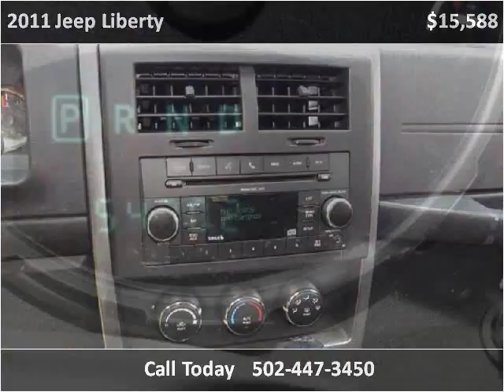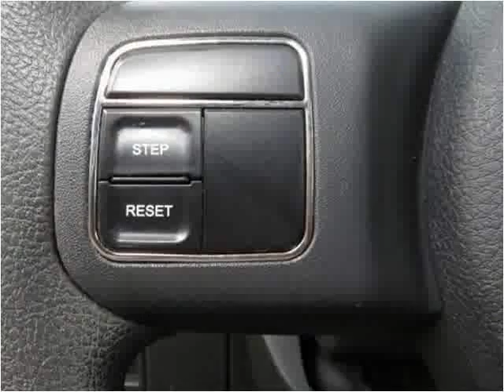2011 Jeep Liberty Used Cars Louisville KY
This 2011 Jeep Liberty is available from Craig and Landreth En Español.